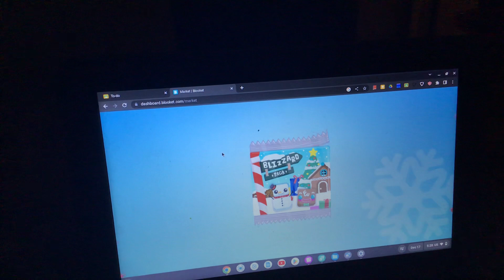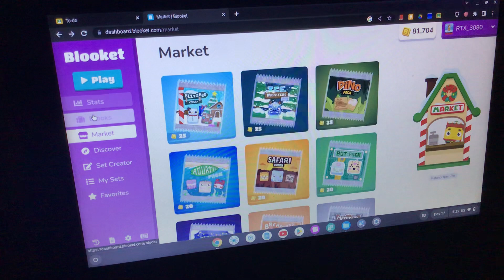Trying to get a chroma from the blizzard pack part 8